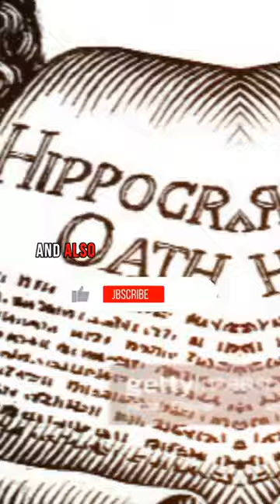The Hippocratic Oath was not written by Hippocrates‼️😯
The first version, written by Hippocrates, advised the doctor not to assist in abortion, and also provided information on what the doctor's secret should be. The complete version of the Hippocratic Oath as we know it today was created after the death of the Greek philosopher.